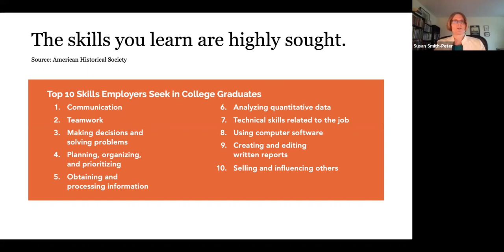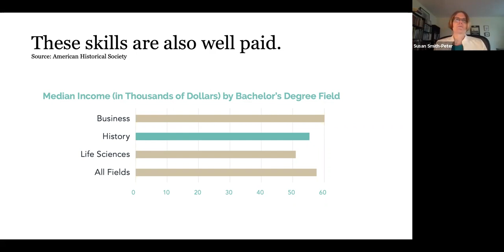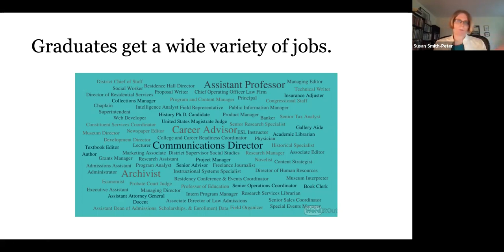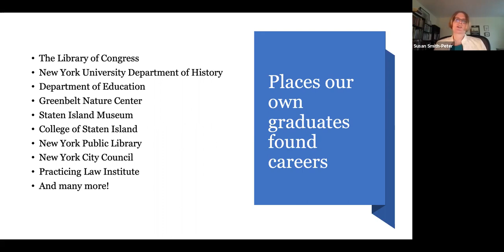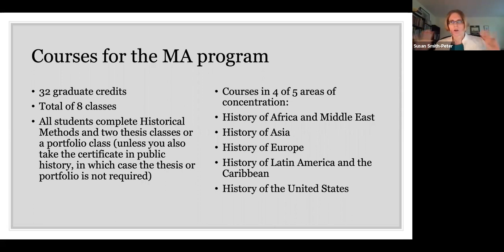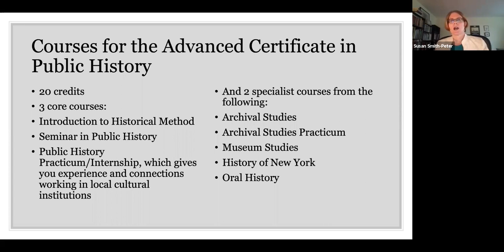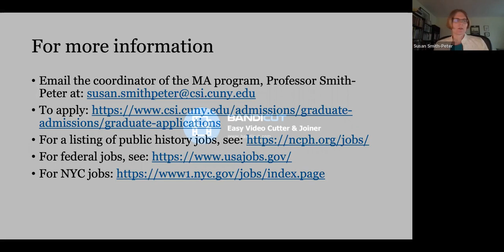History MA and Advanced Public History Certificate Information Session Part 2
The History department at College of Staten Island offers a program that will allow graduate students to earn both a Master of Arts degree in History with an advanced certificate in Public History.  Both can be earned together or separately, depending on the needs and interests of students applying.

Please follow the links below for part 1 of this video, as well as more information from the History departments website at the College of Staten Island.